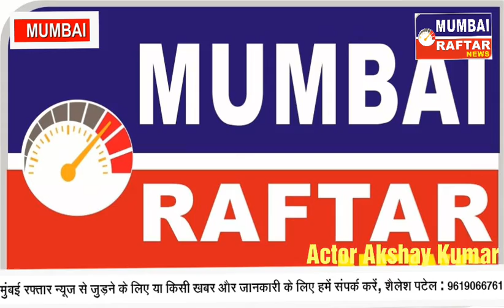Actor Akshay Kumar Nain bee Indian soldier ko Diwali ki Badhai